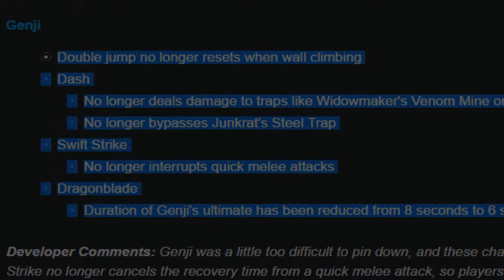Genji is sad